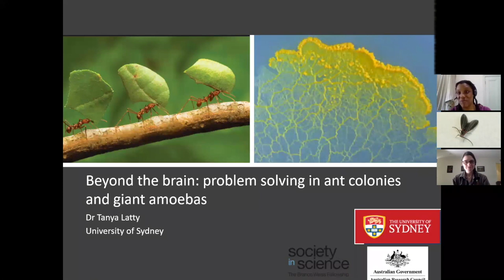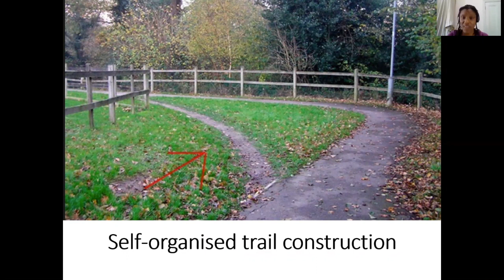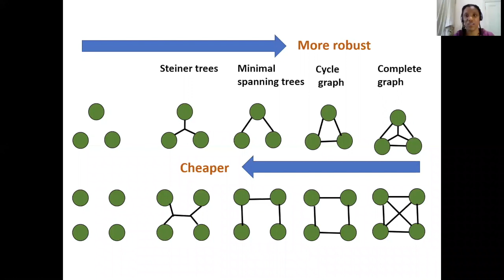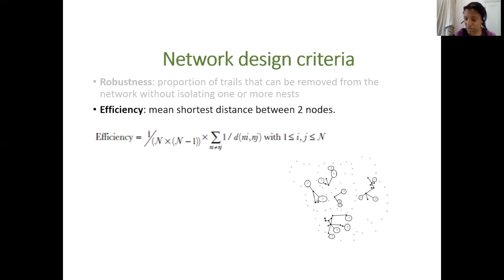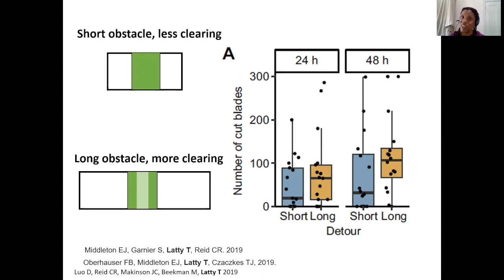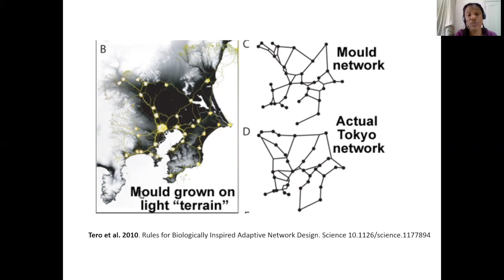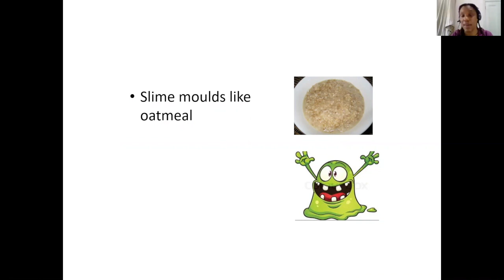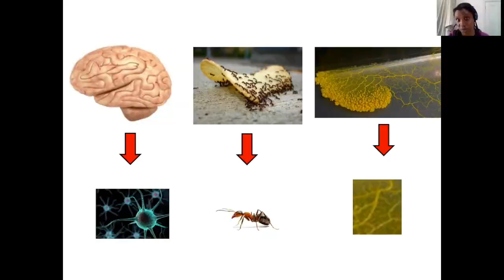Problem Solving by Insects by Dr Tanya Latty, University of Sydney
Tanya Latty's presentation to the School of Biological Sciences, University of Queensland on 24 June 2020.